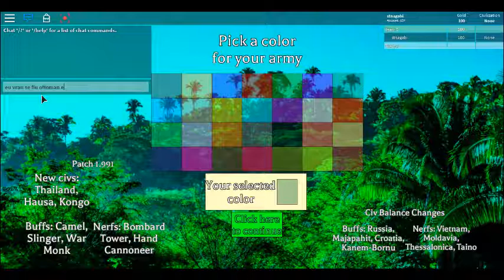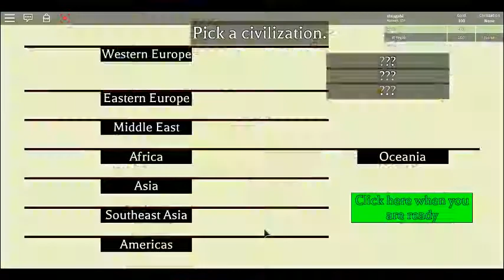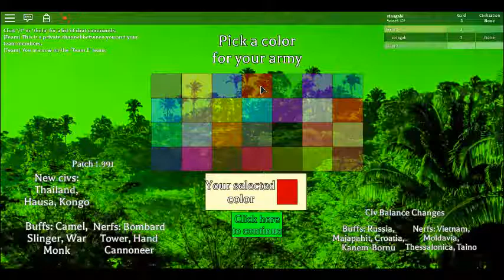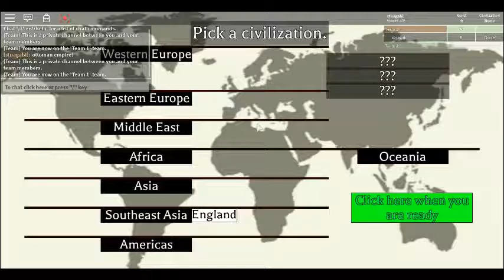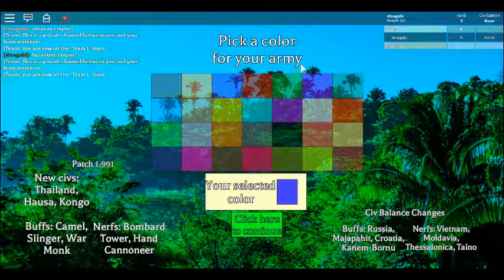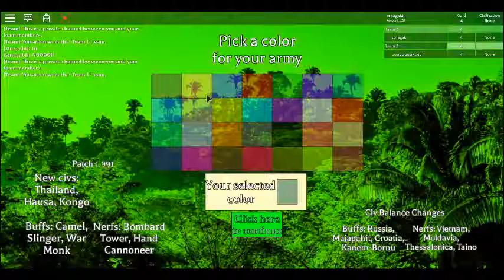make your own army ep 1